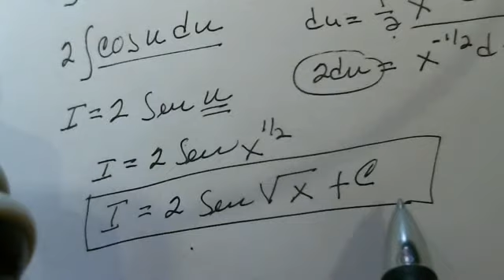Integrales trigonometricas 26